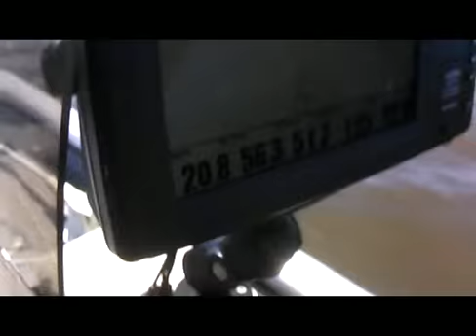On the water.